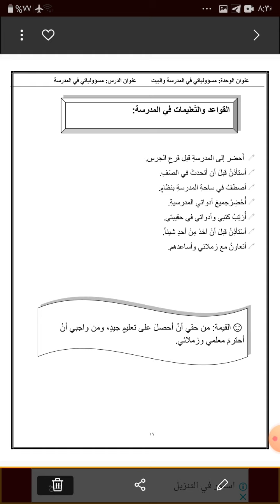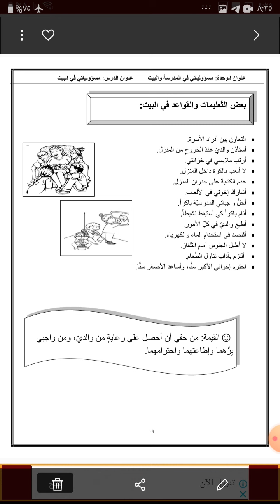القواعد والتعليمات في البيت /التربية الاجتماعية/الصف الاول /ب